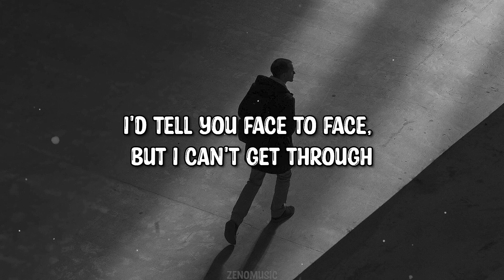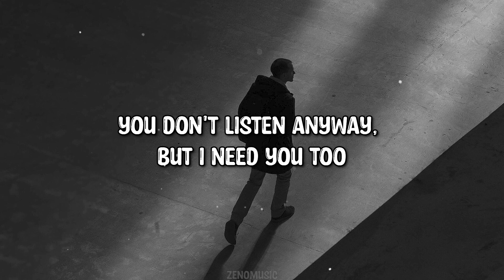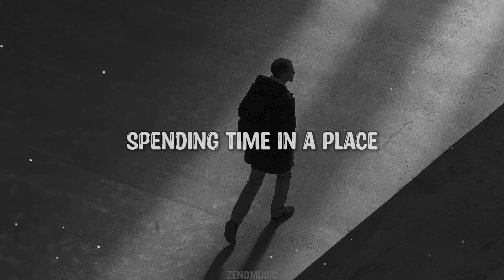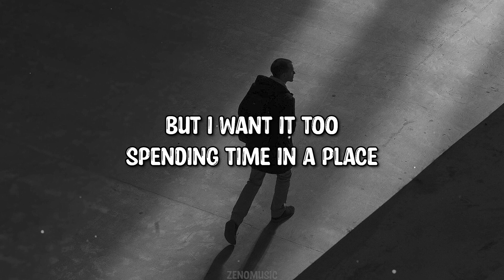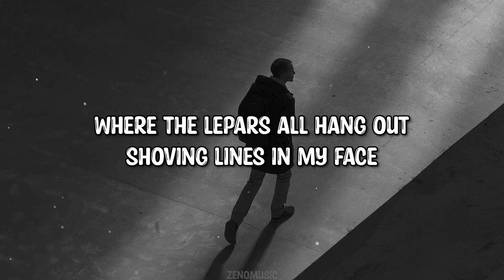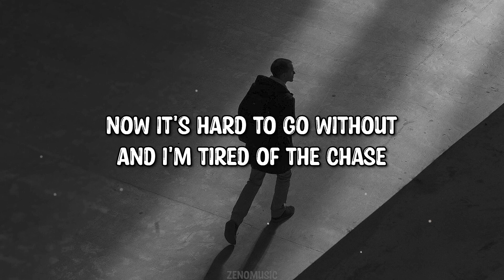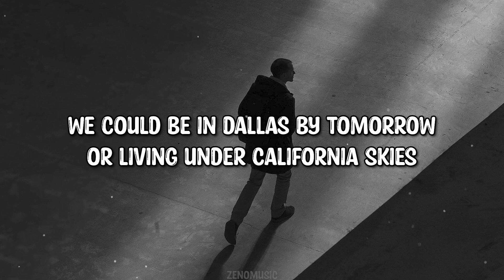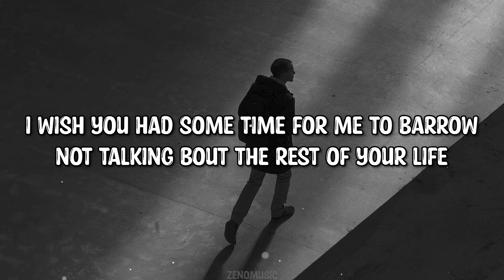Ethan Senger - I'm Fine (Lyrics)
🎤Lyrics (I'm Fine):

I find it hard to say, that I miss you everyday
I'd tell you face to face, but I can't get through
You don't listen anyway, but I need you too
Spending time in a place
Where the Lepars all hang out
Shoving lines in my face
Now it's hard to go without
And I'm tired of the chase
We could be in Dallas by tomorrow
Or living under California skies
I wish you had some time for me to barrow
Not talking bout the rest of your life
But I'm fine
Same story different day
Yeah, nothing seems to change
But I want it too
But I'm fine
But I'm fine